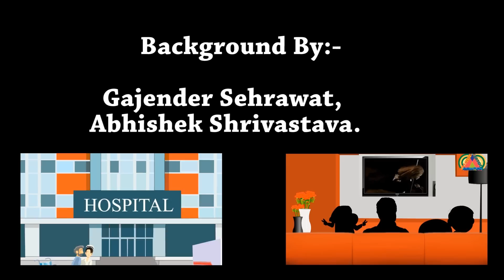BB ki vines || Girlfriend need Iphone 7 || Bancho || CCA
bb ki vine ranchor dass and  Falling in love on So his girlfriend wants i phone 7 watch and enjoy.